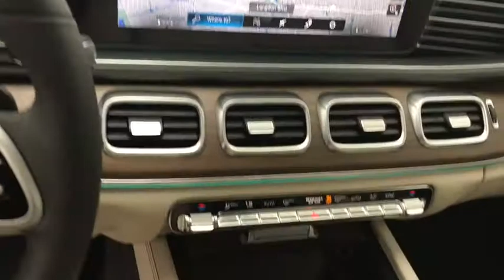2020 Mercedes-Benz GLS Walk-Around Rockville Centre, Nassau, Long Island, New York, Queens, NY LA140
2020 Mercedes-Benz GLS Walk-Around
2020 Mercedes-Benz GLS GLS 450 - Stock#: LA140783 - VIN#: 4JGFF5KE9LA140783

Delivers 22 Highway MPG and 16 City MPG! This Mercedes-Benz GLS boasts a Intercooled Turbo Gas/Electric I-6 3.0 L/183 engine powering this Automatic transmission. WHEELS: 20 TWIN 5-SPOKE -inc: Tires: P275/50R20 All-Season, WHEEL LOCKING BOLTS, NATURAL GRAIN BROWN WALNUT WOOD TRIM.* This Mercedes-Benz GLS Features the Following Options *MBUX AUGMENTED VIDEO FOR NAVIGATION, MACCHIATO HEADLINER, LUNAR BLUE METALLIC, LOAD SILL PROTECTION, ILLUMINATED STAR, ILLUMINATED RUNNING BOARDS, HEATED STEERING WHEEL, HEATED & COOLED FRONT CUP HOLDERS, 7-SEAT CONFIGURATION -inc: fully electric 3-passenger second-row seat (STD).* Visit Us Today *Come in for a quick visit at Mercedes Benz of Rockville Centre, 650 Sunrise Highway, Rockville Center, NY 11570 to claim your Mercedes-Benz GLS!*Full Documentation!*Click on the Auto iPacket link for Vehicle Window Sticker and other documents.
WHEELS: 20 TWIN 5-SPOKE  -inc: Tires: P275/50R20 All-Season,ILLUMINATED STAR,WHEEL LOCKING BOLTS,HEATED STEERING WHEEL,MACCHIATO HEADLINER,LUNAR BLUE METALLIC,LOAD SILL PROTECTION,7-SEAT CONFIGURATION  -inc: fully electric 3-passenger second-row seat (STD),MBUX AUGMENTED VIDEO FOR NAVIGATION,ILLUMINATED RUNNING BOARDS,NATURAL GRAIN BROWN WALNUT WOOD TRIM,HEATED & COOLED FRONT CUP HOLDERS,Rear Spoiler,MP3 Player,Generic Sun/Moonroof,4-Wheel Disc Brakes,Turbocharged,Power Door Locks,Bluetooth Connection,Rain Sensing Wipers,Air Suspension,Power Steering,Privacy Glass,Navigation System,Headlights-Auto-Leveling,Smart Device Integration,Tires - Front Performance,Satellite Radio,ABS,Tires - Rear Performance,Sun/Moonroof,Power Liftgate,Integrated Turn Signal Mirrors,Daytime Running Lights,Auxiliary Audio Input,Rear Defrost,HD Radio,Steering Wheel Audio Controls,Automatic Headlights,All Wheel Drive,Heated Mirrors,Aluminum Wheels,Premium Sound System,Remote Trunk Release,Power Folding Mirrors,AM/FM Stereo,MP3 Player,Power Mirror(s),Premium Sound System,Intermittent Wipers,Requires Subscription,Brake Assist,Air Suspension,Hard Disk Drive Media Storage,Temporary Spare Tire,Variable Speed Intermittent Wipers,Air Suspension,Power Door Locks,Stability Control,Front Side Air Bag,Driver Vanity Mirror,WiFi Hotspot,Universal Garage Door Opener,Adjustable Steering Wheel,Multi-Zone A/C,Keyless Start,Power Driver Seat,Passenger Illuminated Visor Mirror,Telematics,Keyless Entry,Traction Control,Cruise Control,Auto-Dimming Rearview Mirror,Bucket Seats,Power Door Locks,Leather Steering Wheel,Seat Memory,Floor Mats,Power Passenger Seat,Traction Control,Rear Bench Seat,Driver Adjustable Lumbar,Passenger Adjustable Lumbar,Heated Front Seat(s),Engine Immobilizer,Pass-Through Rear Seat,Trip Computer,Automatic Parking,Trip Computer,Cargo Shade,Power Door Locks,Keyless Entry,Blind Spot Monitor,Climate Control,Passenger Vanity Mirror,Security System,Requires Subscription,Keyless Start,3rd Row Seat,Remote Engine Start,Power Driver Seat,Power Windows,A/C,Mirror Memory,Power Windows,Driver Illuminated Vanity Mirror,Rear Head Air Bag,Passenger Air Bag,Passenger Air Bag Sensor,Front Head Air Bag,Driver Air Bag,Back-Up Camera,Tire Pressure Monitor,Knee Air Bag,Child Safety Locks,Premium Synthetic Seats